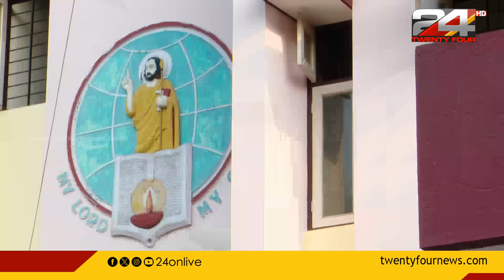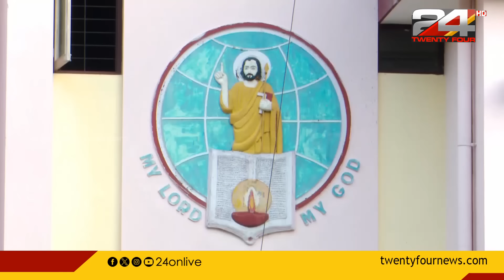സിറോ മലബാർ സഭയുടെ മേജർ ആർച്ച് ബിഷപ്പിനെ തെരഞ്ഞെടുത്തു, ഔദ്യോഗിക പ്രഖ്യാപനം അടുത്ത ദിവസം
സീറോ മലബാർ സഭ മേജർ ആർച്ച് ബിഷപ്പിനെ തെരഞ്ഞെടുത്തു. മൂന്നിൽ രണ്ട് ഭൂരിപക്ഷത്തിലേക്ക് എത്തിയത് രണ്ടാം റൗണ്ടിൽ. ഔദ്യോഗിക പ്രഖ്യാപനം നാളെയോ മറ്റന്നാളോ ഉണ്ടായേക്കുമെന്ന് സൂചന. syro malabar arch bishop elected